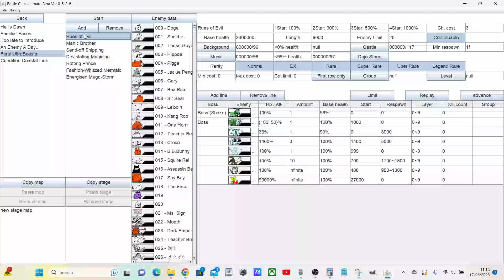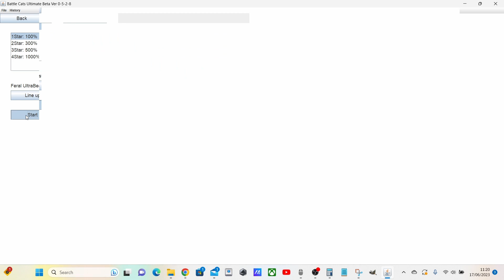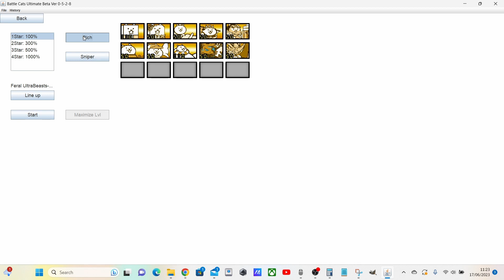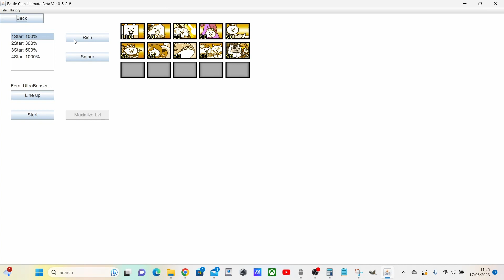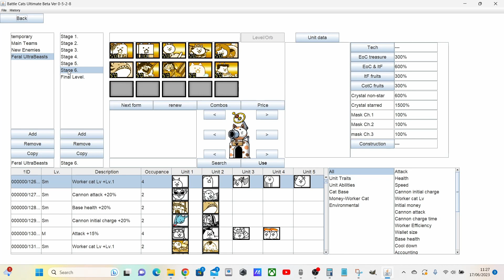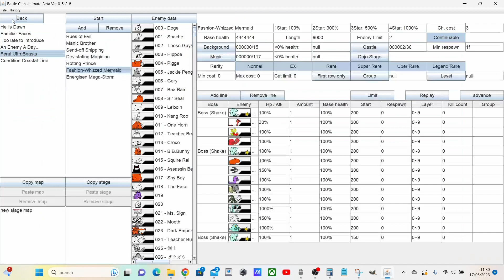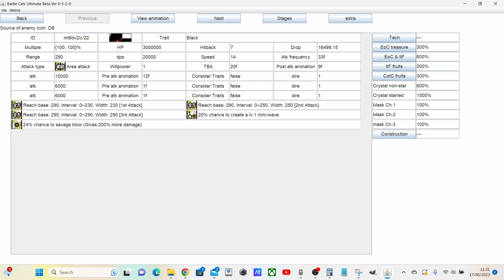Battle Cats Custom Subchapter, New Custom Enemies and Stages! (BCU)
Welcome to another video of mine! This time I use special teams against custom made battle cats stages (made by me) These cool stage introduce many custom enemies to fight and this marks my longest video yet! Have an amazing day! (correction: not my longest video yet, beaten by 8 seconds)

--- Chapters ---
0:00 - Intro
0:09 - Rues of Evil
2:30 - Manic Brother
4:43 - Send-off Shipping
7:18 - Devastating Magician
9:49 - Rotting Prince
11:59 - Fashion-Whizzed Mermaid
15:11 - Energized Mega-Storm
17:52 - Outro